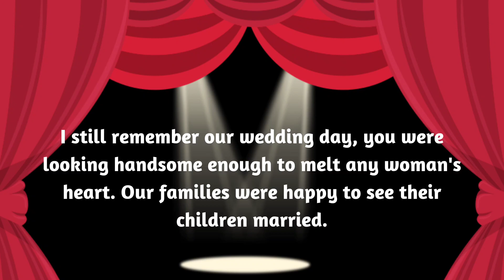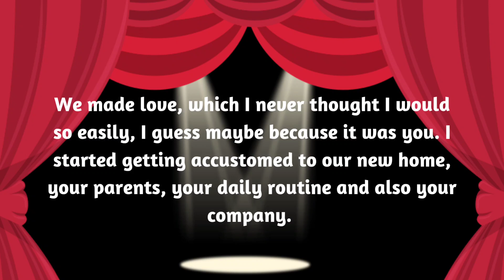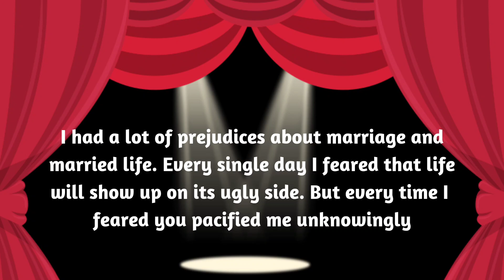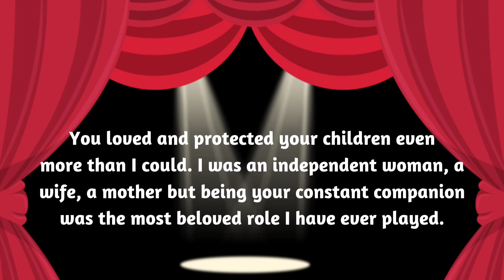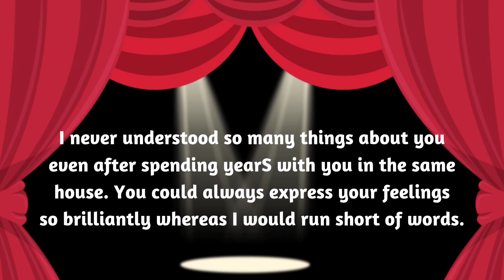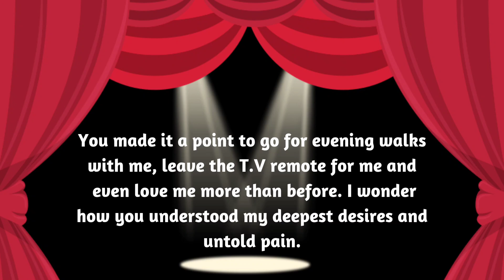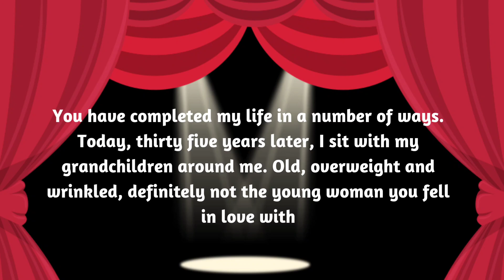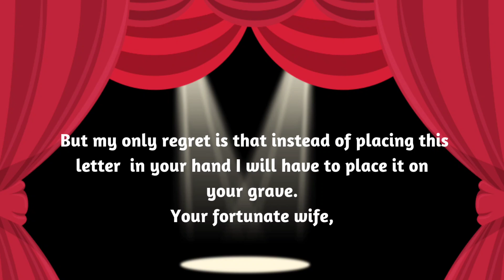Learn English Through Story Level 3 | English Podcasts | Stories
We blend language learning with captivating storytelling. 📚 Dive into our curated collection of audiobooks and English stories, tailored to enhance your language skills. 🎧 Whether you're new to learning or advanced, our graded reader series offers engaging narratives for every proficiency level. 🌟 Immerse yourself in full-length audiobooks, complete with subtitles for better understanding. 💡 Engage with our interactive podcast-style format for effective learning and practice.